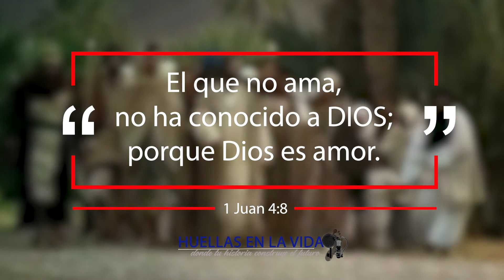Los Tres Ancianos (Riqueza, Éxito, Amor)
La base de todo es el AMOR.